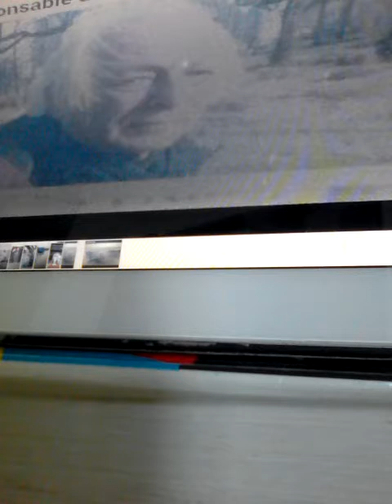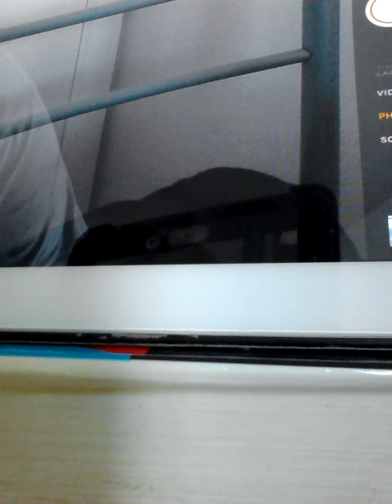SAMIR AMI LE SYSTÈME MONDIAL EST EN GRANDE PARTIE RESPONSABLE DES ÉCHECS AFRICAINS